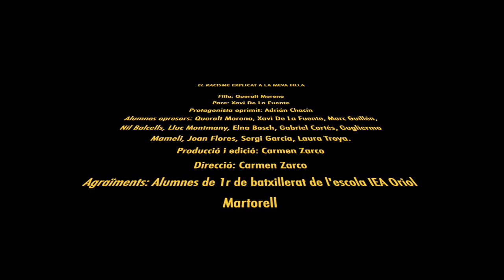TRÀILER//El racisme explicat a la meva filla - Tahar Ben Jelloun